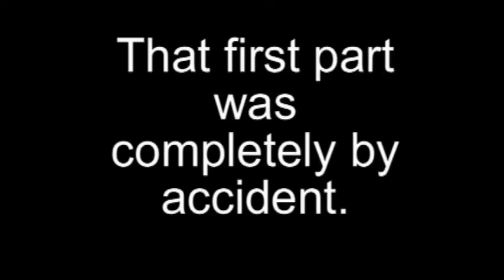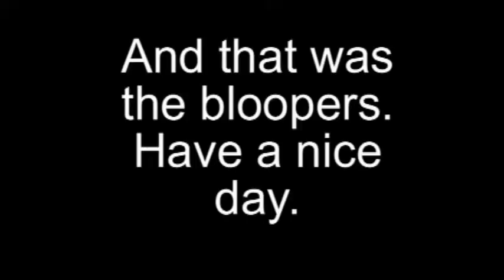A Spanish Soap Opera Bloopers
Bloopers and extras for our Drama Club Commercial